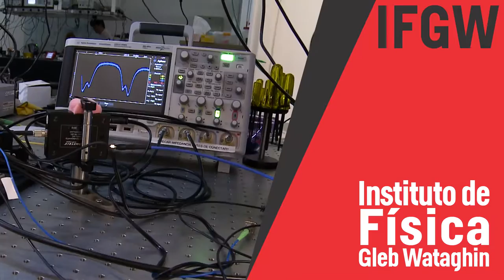Instituto de Física Gleb Wataghin - Mostra Unicamp 50 Anos